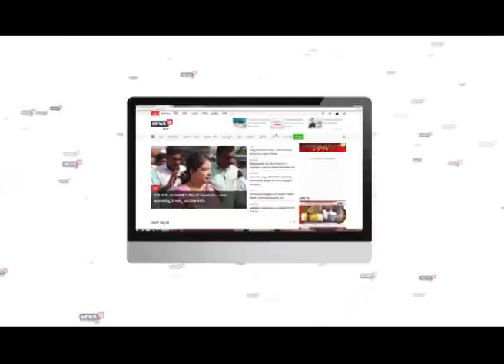Annadata: wildlife rescuer became a Organic farmer